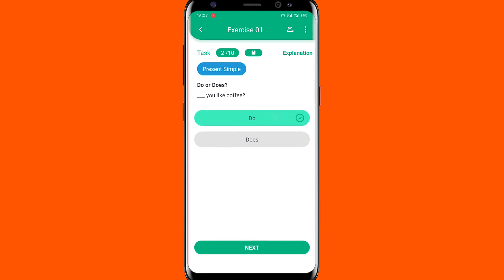Free English Learning App with 10.000+ Grammar Questions